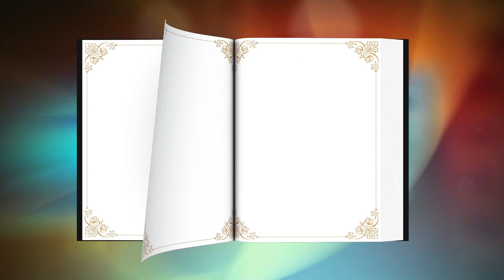Recenzie GRAN TURISMO - Film cu MAȘINI - De la jucătior de GT la pilot de curse - Poveste reală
Bazat pe fapte reale, Gran Turismo ia de pe canapea jucători de GT și îi pune la volanul unor mașini adevărate de curse.

Una este să bagi pe PS o cursă,
Alta este când o faci direct la sursă.

Intro: 00:00
Premisă: 00:30
Comentariu: 01:19
Verdict: 06:18